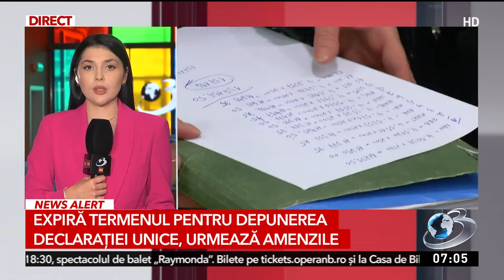Astăzi este ultima zi în care se mai poate depune declarația unică